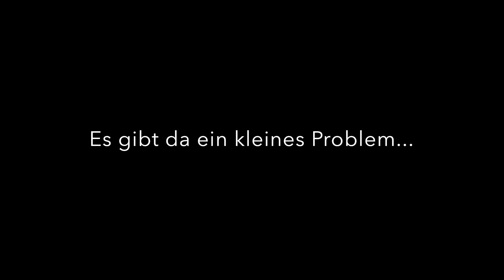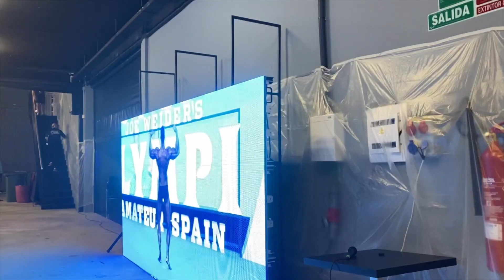MR. OLYMPIA Amateur Spain 2021 - der stärkste Amateur Wettkampf in Europa?! / PART 1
Was ein hammer Wettkampf in Alicante (Spanien) und was ein heftiges Teilnehmerfeld!!!
Für mich hat es dieses Mal leider nicht für eine Finalplatzierung gereicht...halb so wild, denn ich war in der Form meines Lebens - aber seht selbst.

Noixes - Hold You Down (ft. Miles Monaco)

Coach:
Bernhard Schuber

All Stars Sports Nutrition
Spare -20% auf alle Produkte mit dem Code "fivek20"